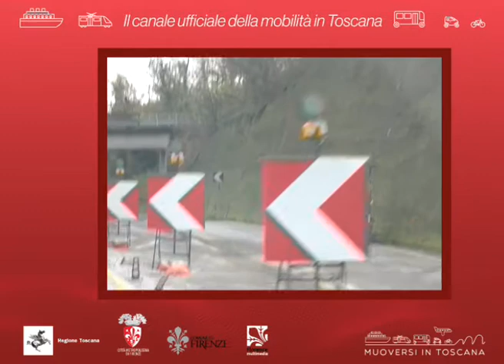Muoversi in Toscana Info - Edizione delle 13 del 1° febbraio 2020